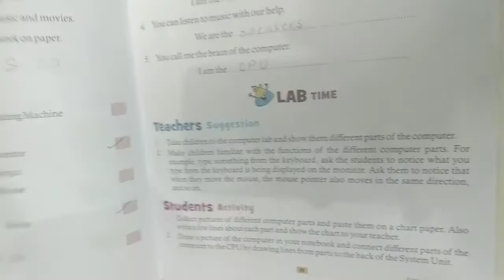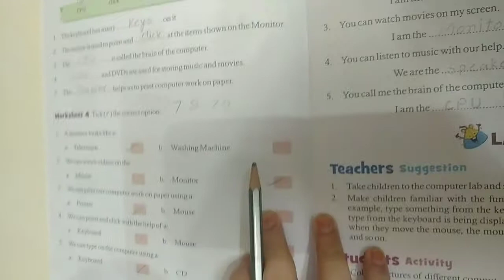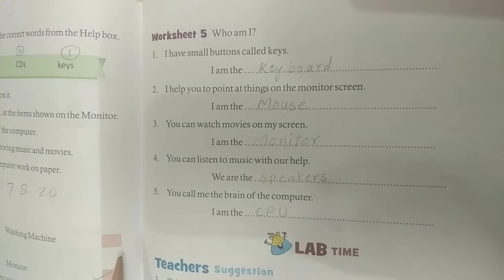7/8/20 class 1 Computer